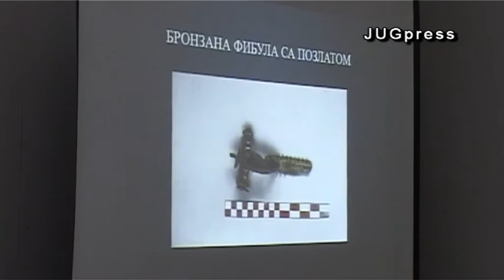Prezentovanje rezultata zaštitnih arheoloških iskopavanja - JUGpress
17. maj 2016. Leskovac